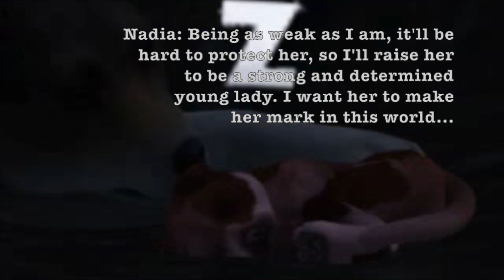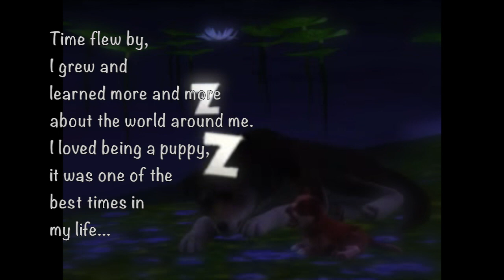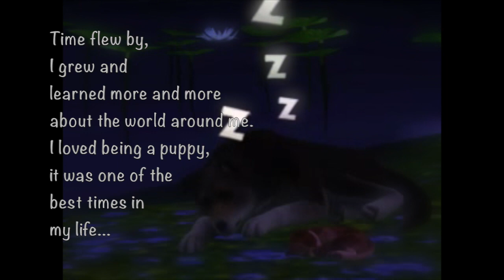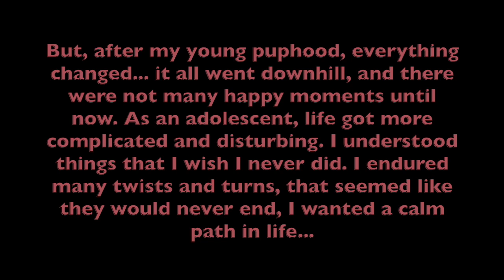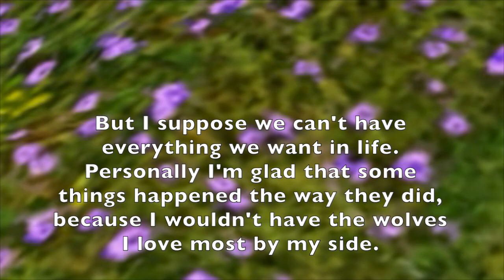~A Lost Rose~ Episode 3 Sims dog story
Well here it is finally xD Yikes I have been busy with the new litter of pups at my house and schoolwork. I have been dying to finish this all month though. Yet the beginning is kinda boring, to me at least, I really want to start the deeper story. :D I never thought I would get this far with just a few episodes! It really means a lot :) I now want to work on something extra for this milestone (to me it is a huge one), should I make my first music video, or start a new series? I can't decide xD